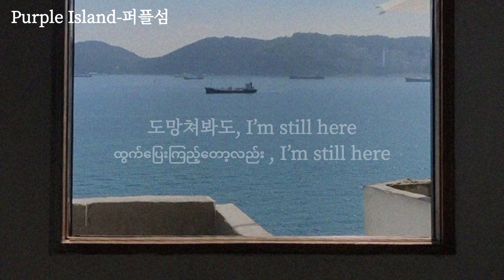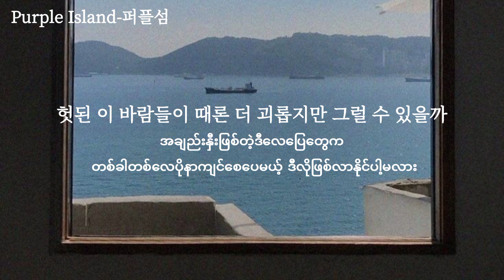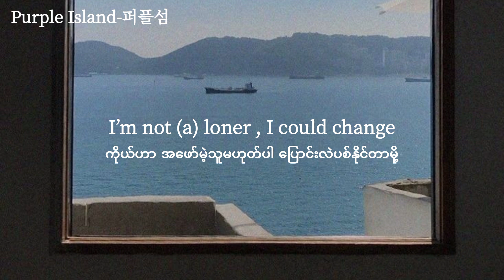"Requested Song" Loner - Kim Sung Kyu (If You Wish Upon Me OST)(Myanmar sub)